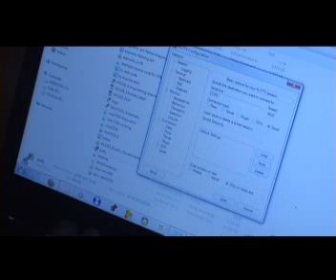Graphing an LDR on a Hy3.2x3.2 Board With Espruino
A simple potential divider with the LDR in the "pull down" position, connected to have its analog voltage read by HY board with 3.2" colour LCD display. The HY board has Espruino 1v39 loaded which allows easy eevnt based programming of the device using Javascript